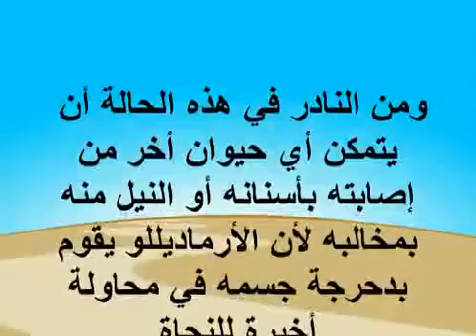حيوان الأرماديللو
لازم تعرف